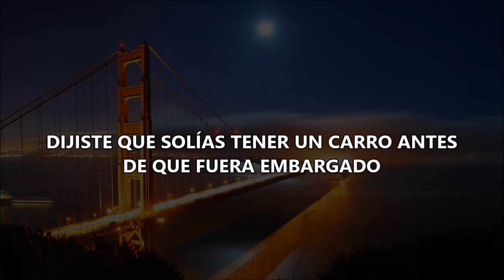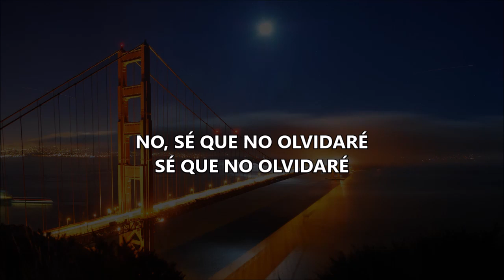Galantis - San Francisco (Subtitulada Español) ft. Sofia Carson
Leer.